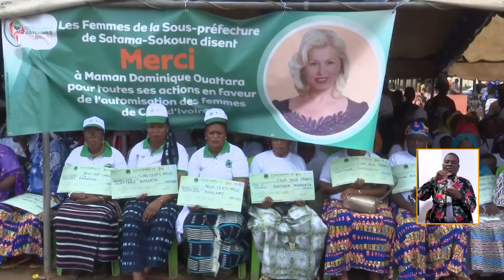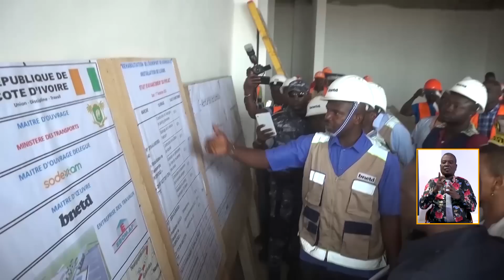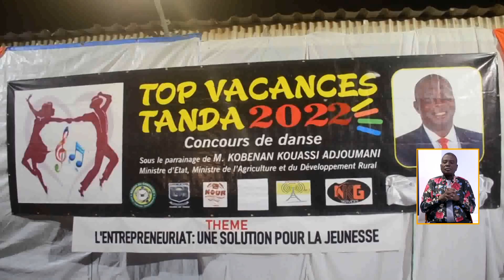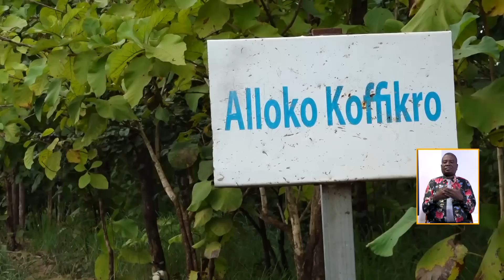Le 13 Heures de RTI 1 du 21 septembre 2022 par Juliette Weah